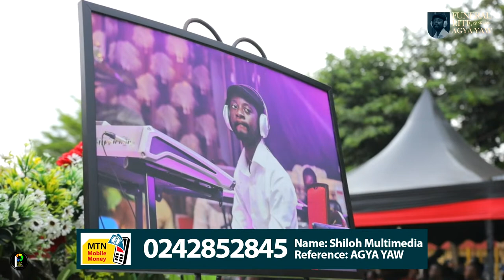Agya Yaw - Final Funeral Rite Day 1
We Own No Right To The Music In This Video